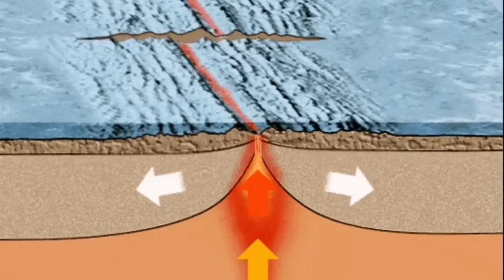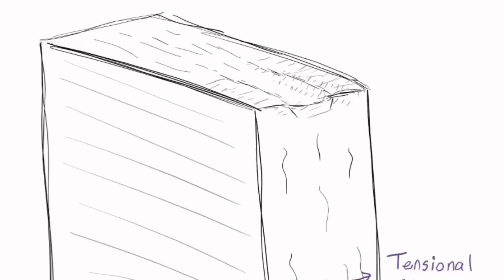It's Futile Saving Grindavik, Iceland Fagradalsfjall Litli-Hrútur Volcano Eruption, Magma, Rift